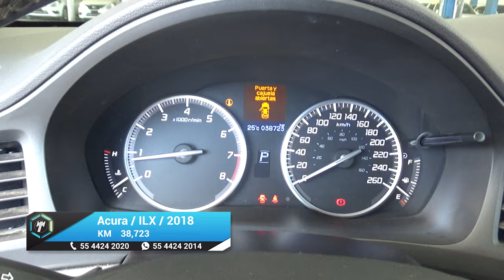Acura / ILX / 2018 - 17992